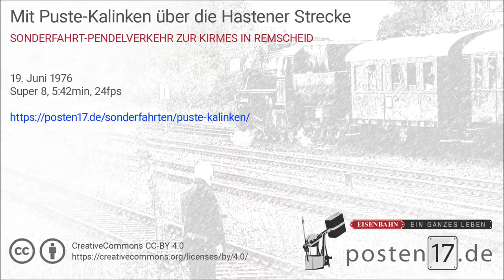Werkzeugtrasse: Dampflok "Puste Kalinken" BLE 146 Remscheid-Hasten 19.06.1976 Super 8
Digitalisiertes und restauriertes Super 8 Video vom 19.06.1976. Das Band zeigt die Sonderfahrt von Dampflok BLE 146 (Eisenbahnmuseum Bochum-Dahlhausen) vom Typ ELNA als "Puste-Kalinken" auf der Stichstrecke von Remscheid-Hbf nach Remscheid-Hasten, die heute als Werkzeugtrasse zum Rad- und Fußweg umgebaut wurde.
Das Video dokumentiert sowohl die letzte Personenbeförderung auf der Nebenbahn zur "Filiale" mit Dampfkraft, als auch die letzte Dampflok in Remscheid Hbf bis zum generellen Dampflokverbot 1977.
Ebenfalls mit auf dem Video zu sehen ist Walsum 5, eine ebenfalls dem Eisenbahnmuseum Bochum-Dahlhausen zugehörige Maschine, die an diesem Wochenede eingesetzt wurde.
Initiiert wurde die Sonderfahrt vom Heimat- und Verkehrsverein Remscheid-Hasten.